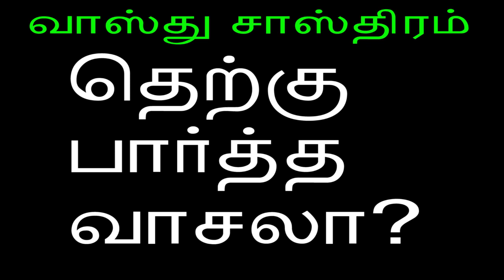வாஸ்து சாஸ்திரங்கள் சில Some important Vasthu Sasthras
Some important Vasthu Sasthras
The four cardinal directions, or cardinal points, are the directions north, east, south, and west, commonly denoted by their initials N, E, S, and W. East and west are perpendicular (at right angles) to north and south, with east being in the clockwise direction of rotation from north and west being directly opposite east. Points between the cardinal directions form the points of the compass.

 SINDINGA TRUST
Bank : Indian Bank
Branch. : Kilpauk Chennai
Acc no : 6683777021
 IFSC code : IDIB000K037

SINDINGA TRUST

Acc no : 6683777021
IFSC code : IDIB000K037
Bank : Indian Bank
Branch. : Kilpauk, Chennai